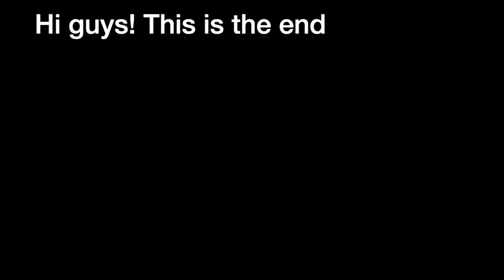Vlog 55 -DAY 2 CAMPER VAN LIFE| SUPER SAYA | NEW ZEALAND |HOOKER VALLEY|@BTSW_official WAS HERE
Hi Guys! Day 2 natin sa South Island! Super ganda.  Enjoy kayu!!